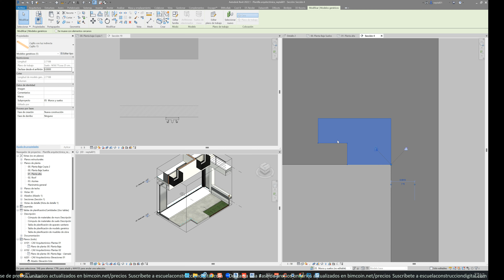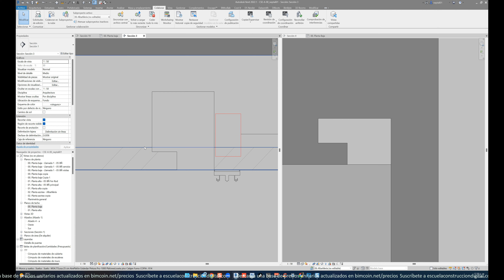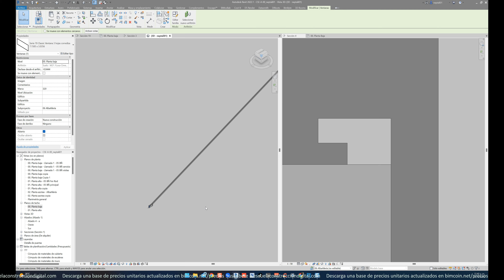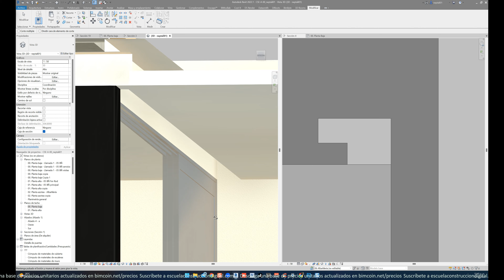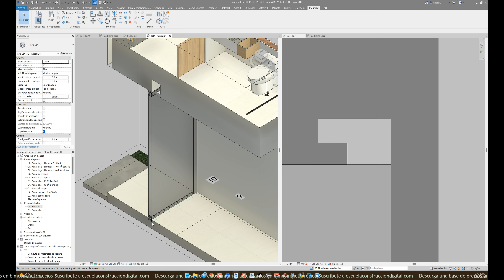Proceso para insertar ventanas en Revit 03 cajillo superior